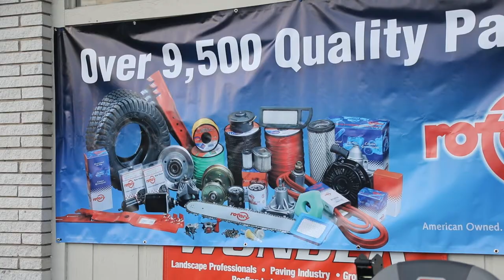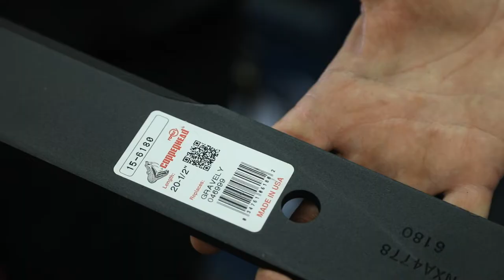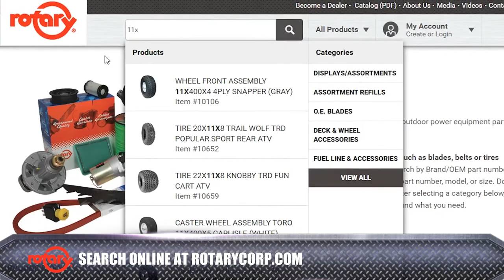Rotary Corporation celebrates 60 years